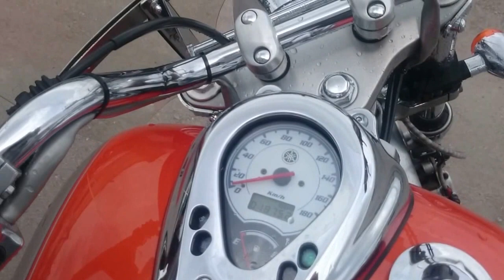B5848 YAMAHA DRAGSTAR 400